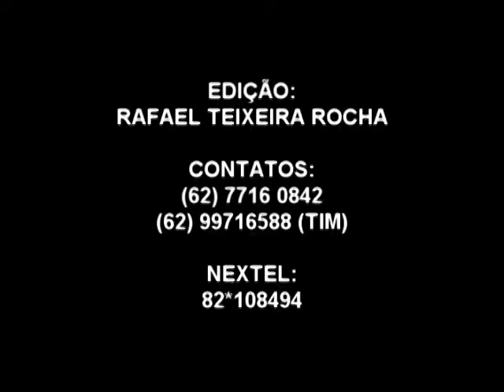RODRIGO ÍTALO - ATLÉTICO GOIANIENSE X ANAPOLINA - GOIANO 2012